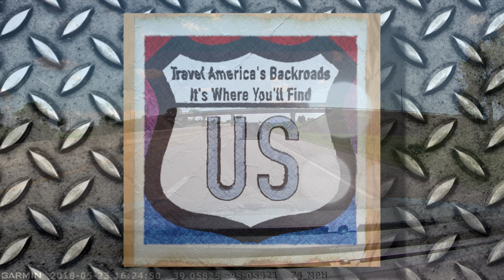20180623 Saturday in Laaawrence